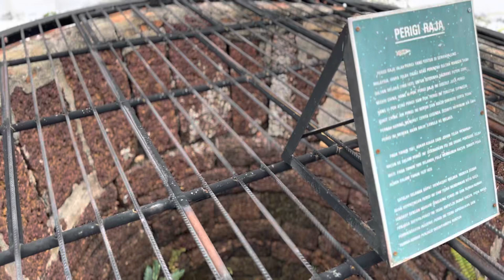Perigi Hang Li Poh 4K Cinematic Dolby Vision (reuse allowed)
The well was for Hang Li Poh.